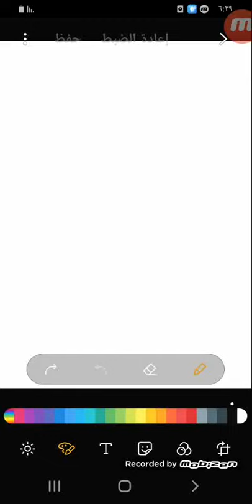رسم الذكريات الزمن الجميل الأم